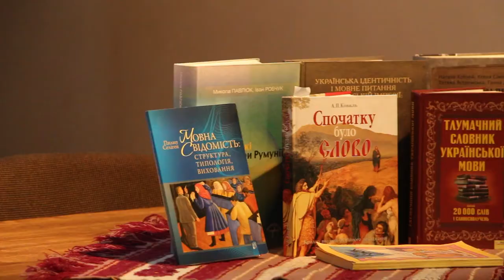Новини ЛДУ БЖД: 58 випуск